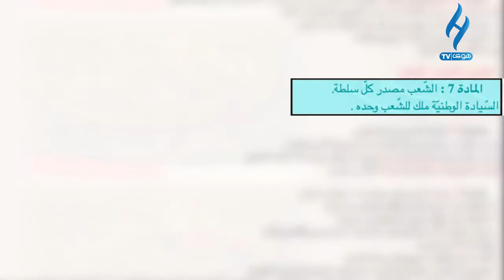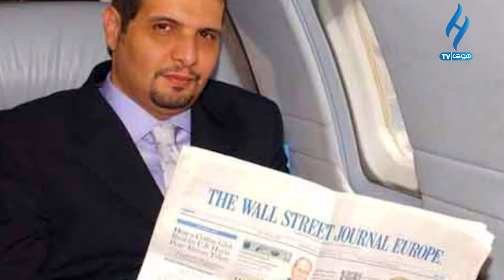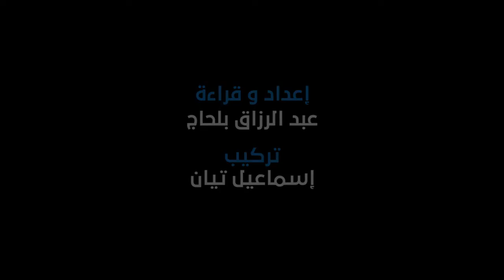شاهد كيف انقلبت العصابة على عبد المجيد تبون HAWA TV